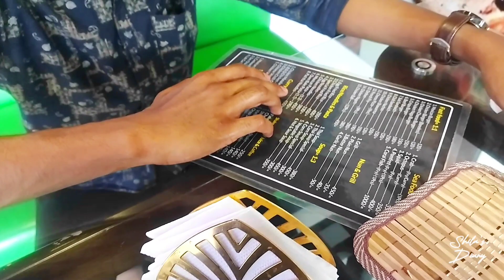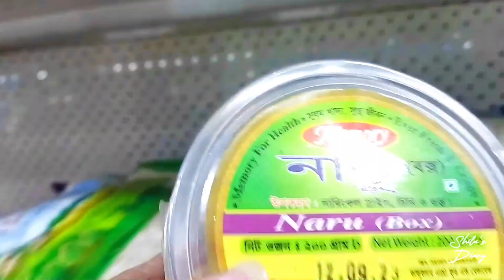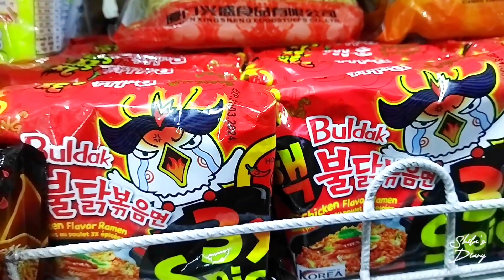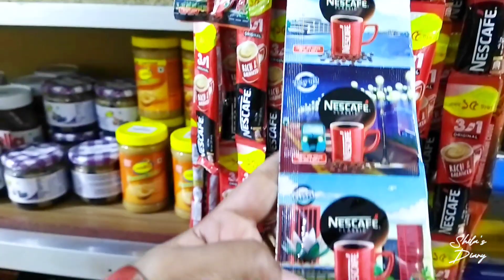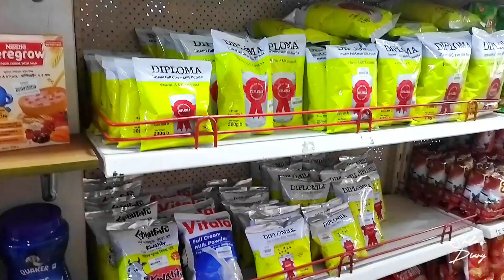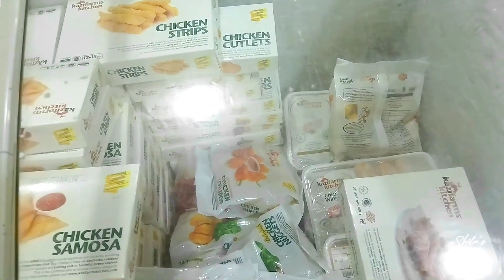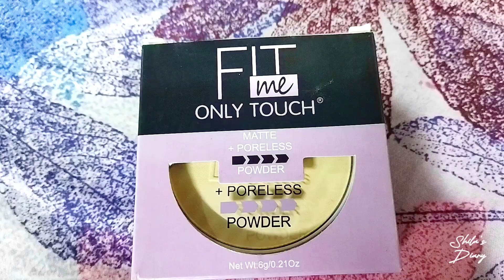মা - ছেলে মিলে সংসারের জন্য টুকটাক কি কি কিনলাম🛒| একটি সুন্দর দিন কাটালাম 🌄🙂||Shila's Diary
মা - ছেলে মিলে সংসারের জন্য টুকটাক কি কি কিনলাম🛒| | একটি সুন্দর দিন কাটালাম 🌄🙂||

Shila's Diary
Shila's Diary
shilasdiary

A day outing with my son. spended a wonderfull time.,
spending time with my son.